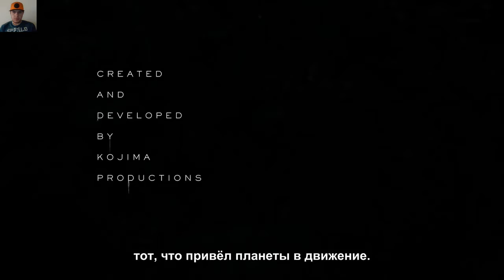Death Stranding Официальный Трейлер № 5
Death Stranding Официальный Трейлер Игры № 5